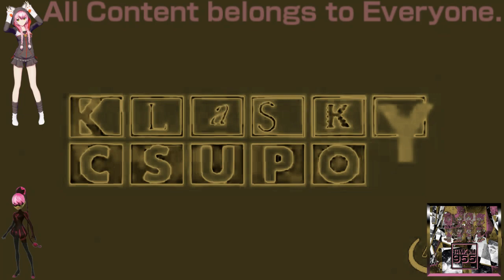(REQUESTED) Klasky Csupo 1998 Super Effects in PrincessFragranceFlangedSawChorded